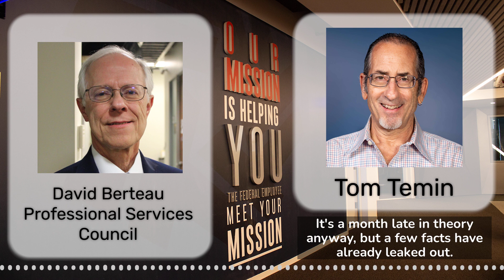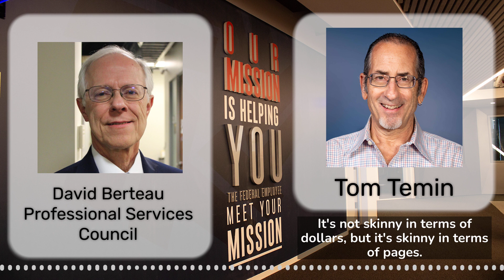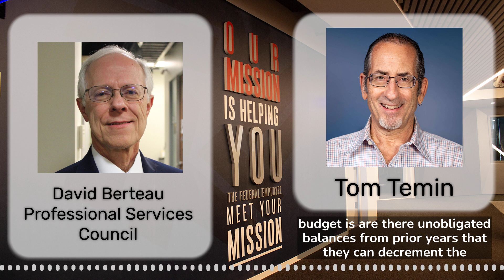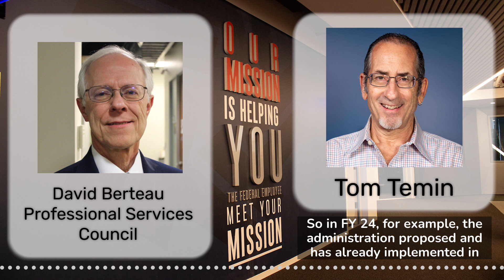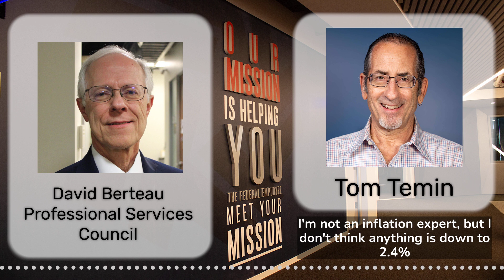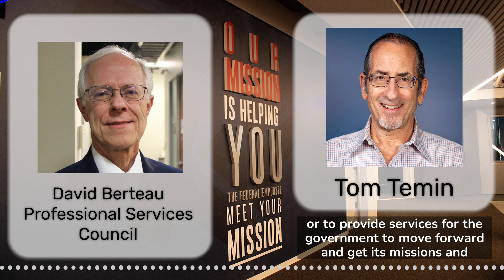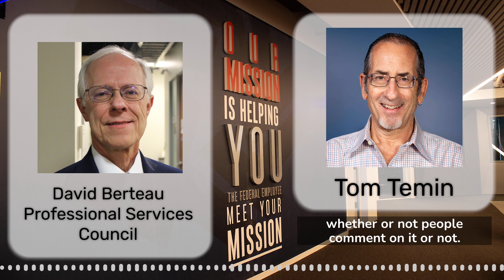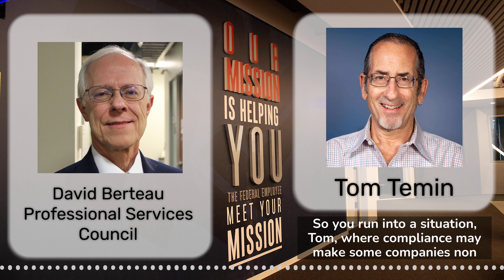If you're a budget numbers nerd, this is the week that was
Even as Congress takes up spending bills for a fiscal year already half over, budget watchers are preparing for release of the administration's 2025 wish list. In theory, it is a month late, but a few facts have already leaked out. Contractors are among those most concerned, as the Federal Drive with Tom Temin heard from the President and CEO of the Professional Services Council, David Berteau.